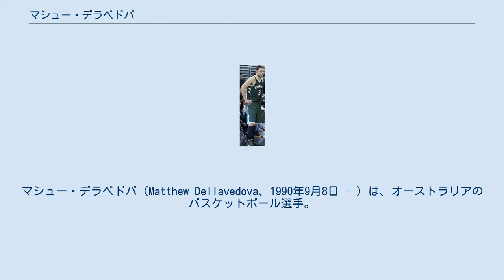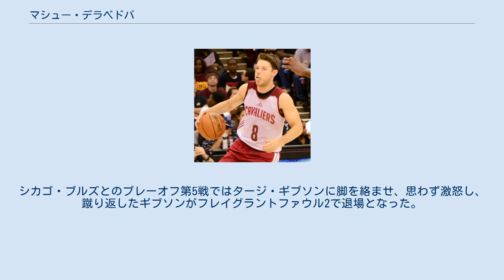マシュー・デラベドバ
マシュー・デラベドバ（Matthew Dellavedova、1990年9月8日 - ）は、オーストラリアのバスケットボール選手。
ビクトリア州メアリーバラ出身。
NBAのクリーブランド・キャバリアーズに所属している。
 Dellavedova with the Cleveland Cavaliers in 2014 Dellavedova with the Bucks in 2016 4歳のときにバスケットボールを始めた。
オーストラリア・ビクトリア州の高校在学中、メアリーバラ・ブレイザーズ、ベンディゴ・ブレーブスでプレーした。
デラベドバはバスケットボールの他に、オーストラリアンフットボールも行っていたが、バスケットボールに専念するようになった。
2007年、キャンベラにあるオーストラリア国立スポーツ研究所に入学、サウスイースト・オーストラリア・バスケットボールリーグで3シーズンプレーした。
 高校卒業後、NBA選手を目指す為に渡米し、同郷のパティ・ミルズが通っていたセントメリーズ大学に入学。
4年間プレーし、1933得点をあげて、それまでダニエル・キッカートが持っていた大学記録を更新、778アシスト、3ポイントシュート成功288本成功の大学記録も作った。
2014年2月15日、大学時代の背番号4番が永久欠番となった。
 2013年のNBAドラフトでは指名されなかったが、同年夏に行われたクリーブランド・キャバリアーズのサマーリーグに参加し、最終ロースターに残り、2013年9月12日、2年130万ドルのNBA最低年俸でキャブスと契約した。
3月26日のデトロイト・ピストンズ戦ではベンチから出場し、自己ベストの21得点をあげて、97-96の勝利に貢献した。
 2014年7月のサマーリーグにも参加した。
11月4日のポートランド・トレイルブレイザーズ戦で左足の内側側副靱帯を痛めて、全治4週間から6週間であることが報じられた。
同年12月8日のブルックリン・ネッツ戦で復帰した。
 2015年2月11日、ライジング・スターズ・チャレンジの出場メンバーに選ばれた。
 2015年5月14日のシカゴ・ブルズとのプレーオフ第6戦ではチームトップの19得点をあげて、チームにとって、2009年以来となるカンファレンスファイナル進出に貢献した。
アトランタ・ホークスとの第3戦でのデラベトバのアグレッシブなプレーが、デラベトバがダーティーな選手であるか、大きな論争になった。
デラベトバとアル・ホーフォードがリバウンド争いをした蔡、ホーフォードがデラベトバの頭部にひじ打ちをして退場処分を受けた。
これに対してチャールズ・バークレーやチームメートのレブロン・ジェームズはデラベトバのプレースタイルを擁護し、バークレーは「あんな安っぽい挑発に乗ってるようじゃあ、ヤツはキャプテン失格だな」と、ホーフォードを批判している。
 その激しい闘争心を武器にチームを盛り立て、怪我がちだったカイリー・アービングのバックアップ役を務めて、キャブスの8年振りのNBAファイナル進出に貢献。
翌2016年は、NBAチャンピオンも経験した。
その時の彼のステフィンカリーへの強烈なマンマークディフェンスがNBAチャンピオンへの大きな理由のひとつとなっている。
 2016年7月1日、ミルウォーキー・バックスと契約した。
 高い確率の3ポイントシュートと粘り強いディフェンスが持ち味のコンボガードである。
 2015年のプレーオフでのアグレッシブなプレーぶりから、ダーティーな選手であるか大きな論争になった。
シカゴ・ブルズとのプレーオフ第5戦ではタージ・ギブソンに脚を絡ませ、思わず激怒し、蹴り返したギブソンがフレイグラントファウル2で退場となった。
アトランタ・ホークスとの第2戦ではデラベトバとルーズボールを競ったカイル・コーバーが右足首を捻挫し、プレーオフ残り試合の出場が絶望になった。
第3戦では上記のようにアル・ホーフォードが退場となっている。